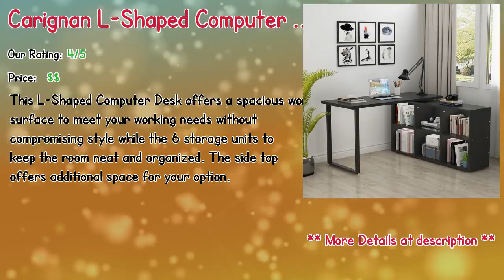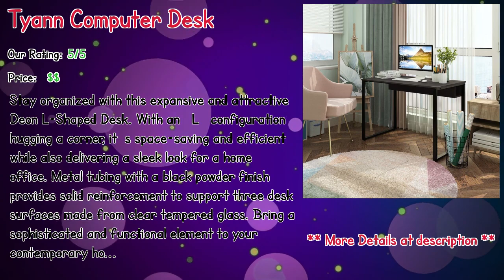Home Computer Desk Furniture Reviews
** Contreras Computer Desk
** Olney 2 Drawer L-Shape Computer Desk
** Benno Computer Desk
** Carignan L-Shaped Computer Desk
** Poyner Glass Desk
** Chester L-Shape Computer Desk
** Brownlee L-Shape Computer Desk
** Deon L-Shaped Corner Desk
** Tyann Computer Desk
** Irene Computer Desk

Our complete review, including our selection for the year's best Home Computer Desk Furniture, is exclusively available on Spyer Home Decor.